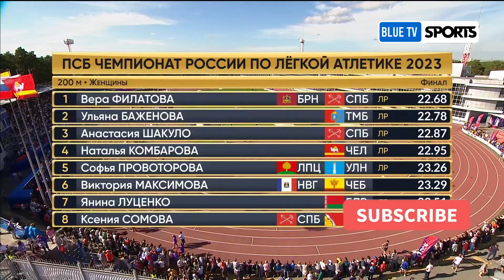Women's 200m • Russian Athletics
200m Final • 2023 Russian Championships
Chelyabinsk, Russia 5 August 2023
Results:
🥇1. Vera FILATOVA (St Petersburg & Bryansk) 22.68
🥈2. Ulyana BAZHENOVA (Tambov) 22.78
🥉3. Anastasia SHAKULO (St Petersburg) 22.87
4. Natalia KOMBAROVA (Chelyabinsk) 22.95
5. Sofia PROVOTOROVA (Ulyanovsk & Lipetsk) 23.26
6. Viktoria MAKSIMOVA (Chuvash Republic & Nizhny Novgorod) 23.29
7. Yanina LUTSENKO (Belarus Republic) 23.51
8. Ksenia SOMOVA (Voronezh & St Petersburg) 23.65

🎤 Commentary: ICON MIKE
♪ Stadium Background Audio: ICON MIKE
💥 Uploaded for members on 9 August 2023 at 17:35

Channel's Guidelines Policy:
1. NO INAPPROPRIATE WORDS ALLOWED
2. NO BULLYING OR RACISM WORDS ALLOWED

All the Videos On this channel is Under Section 107 of the Copyright Act 1976, Allowance is made for 'Fair Use' for purposes such as criticism, comment, news reporting, teaching, scholarship, and research.
If it is the organization’s belief that the usage of specific content used on our site containing copyrighted knowledge conflicts with authorized use, and/or does not comply with fair use as described in this context, contact us through our email: and we will remove the offending content immediately.